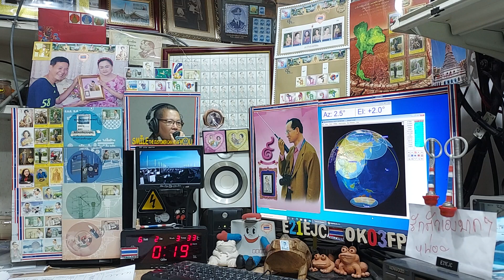BG7XSZ fm qso with E21EJC at my AOS time on Satellite EYESAT-1 (AO-27) 2 JUNE 2021